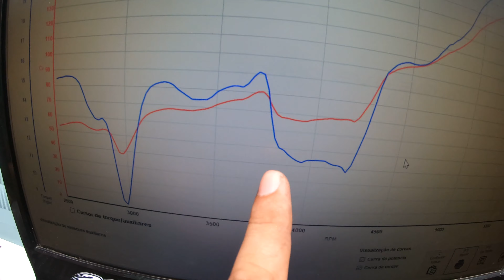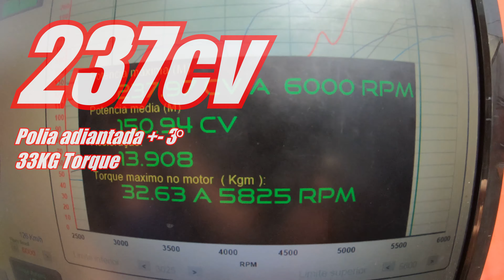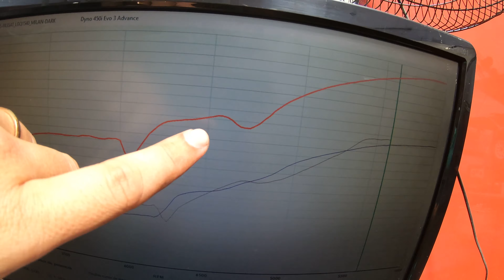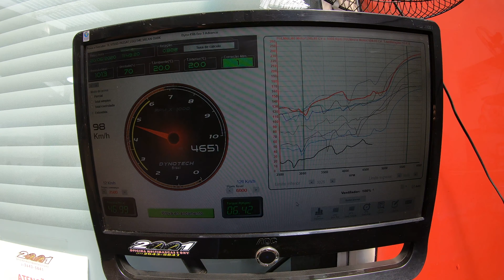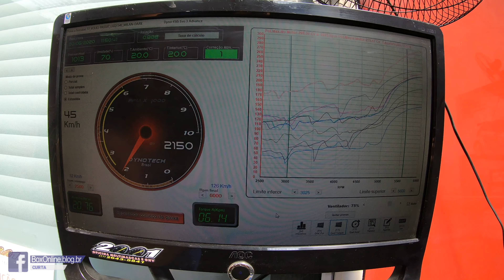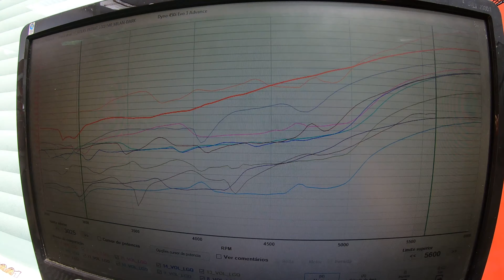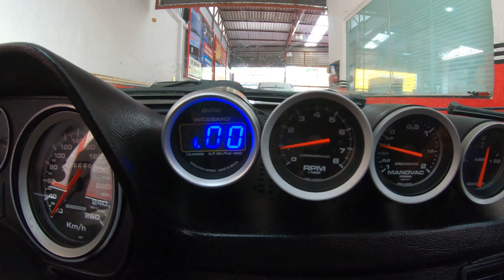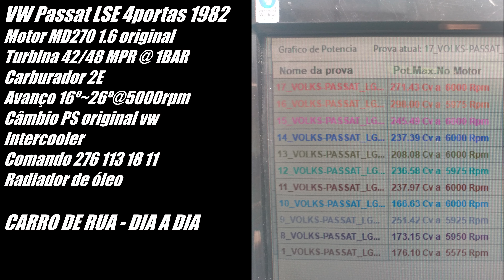Comparativo Comando 049G x Comando Esportivo no Carro Turbo - Cristine - Milan Dark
Olá amigos do canal, o vídeo tão esperando dos testes comparativos do comando de válvulas 049G e um Comando esportivo (bravo) finalmente estão no ar. Antes deste vídeo de potência, fiz alguns testes de consumo e o resultado foi muito bom, e agora , será que a potência vai fazer tanta diferença também?
É isso que vamos ver.
O carro usado é Cristine ( VW Passat LSE 4portas MD270 1.6 com Carburador 2E, Intercooler, Radiador de óleo, Cambio PS de Santanna, e ignição melhorada, com bobina e cabos msd, velas irídium).

No cabeçote que passou um leve blueprinting , tem um comando esportivo 276 (ap031)
276x276
LobCenter 113
Overlap 18
Lift 11,2
SamCams (Samacar)

:Facebook e Instagram @boxonline.blog.br

BoxOnline.blog.br